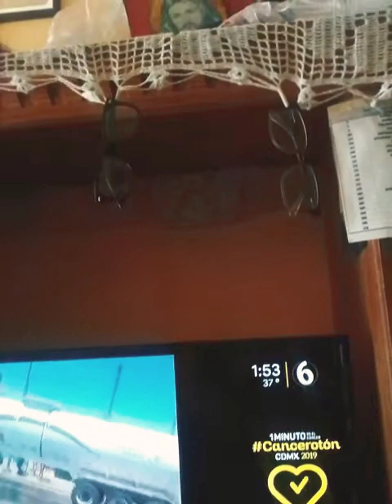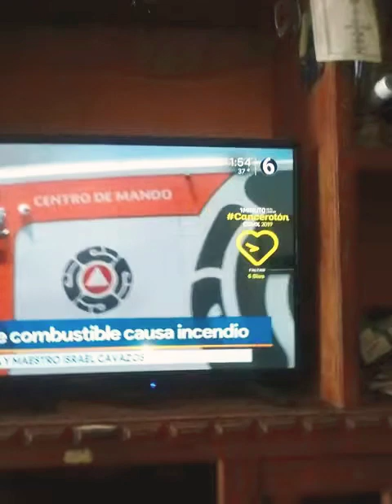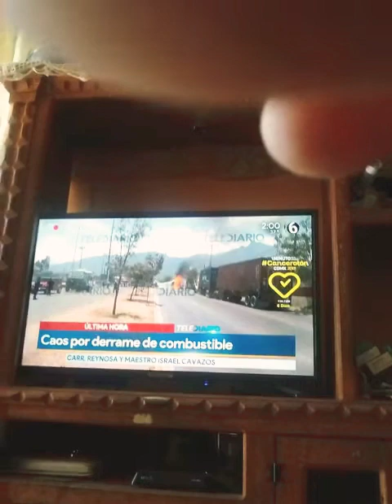Me Quedan 10 Días De Vacaciones (NO VAN A CREER ESTO)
Likazo para más vídeos de este tipo xddd